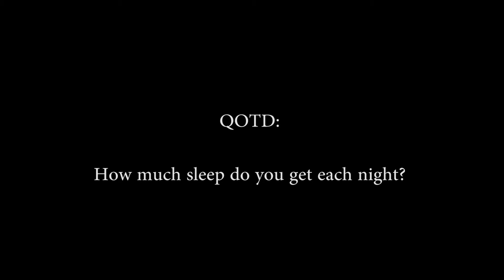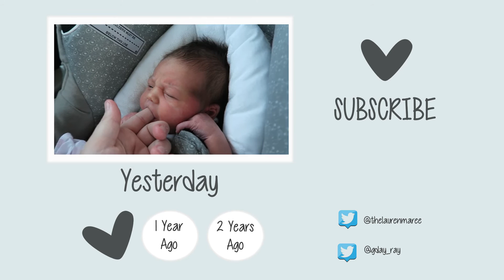WE ARE NEVER SLEEPING AGAIN (First Time Parents!)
After a rough first night with April we are starting to understand that sleep is a thing of the past for us first time parents!

QOTD: How much sleep do you get at night?

♥ ♥ SOCIAL MEDIA ♥ ♥

Well look at that!! You made it all the way to the bottom. SLEEPING SALLY!!